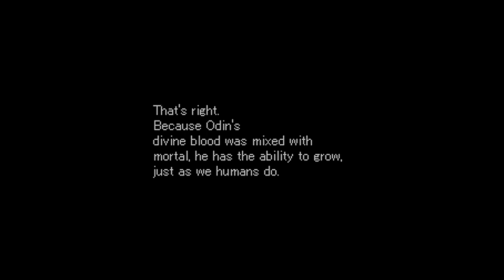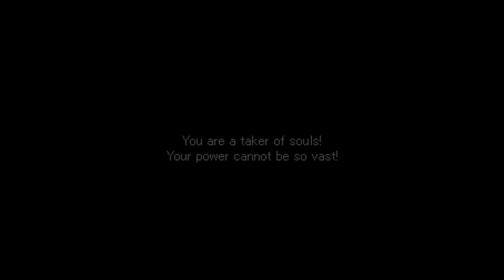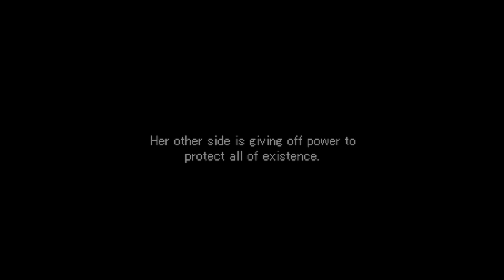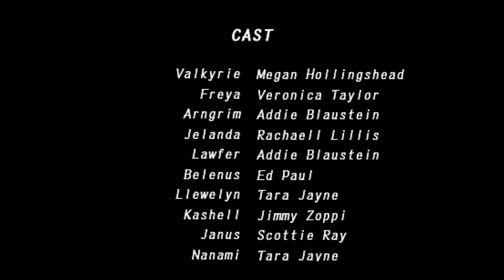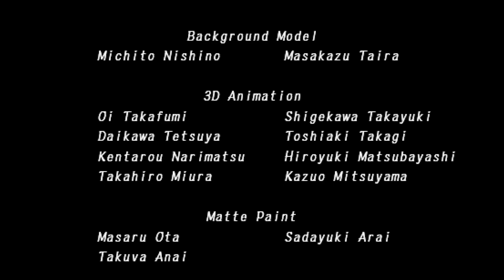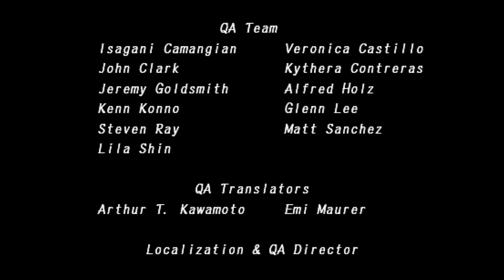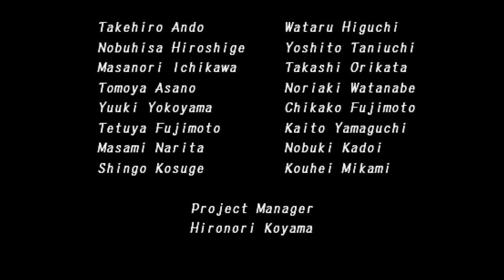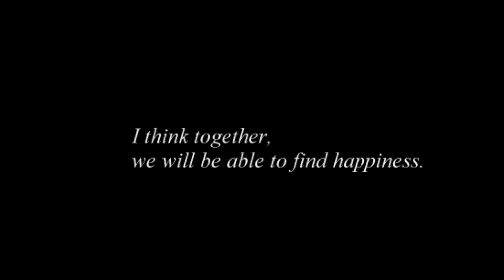Valkyrie Profile Lenneth Ending A